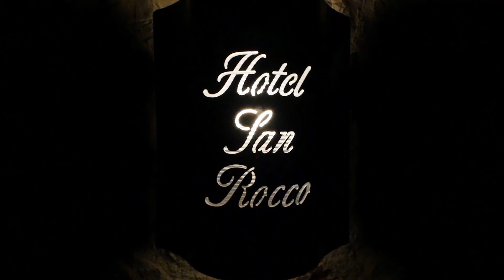Promo spot for hotel "San Rocco" short